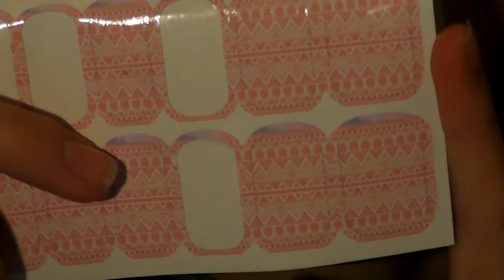!!! GIVEAWAY !!!| Anna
- Skriv e-posten din i kommentarfeltet

Vinneren trekkes neste uke  :)
Hvis personen ikke svarer innen 3 dager, så trekkes en ny vinner.

♥ VIDEO/REDIGERING:
Kamera: -husker ikke hva det heter-